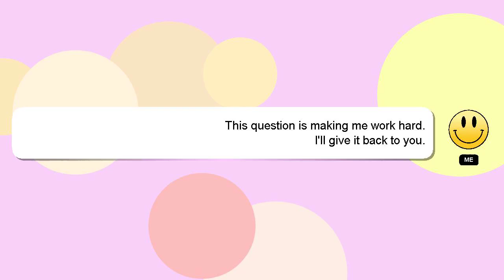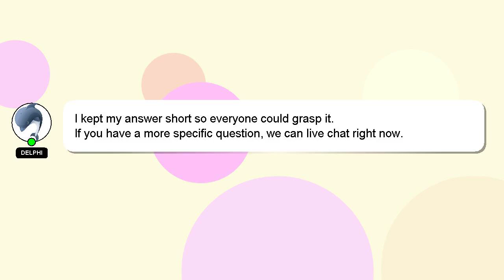How to change answer in crossfire junejuly 2020?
Let me give you a brief introduction of who I am, Hi, my name is Delphi, nice to meet you. Allow me to provide support in answering your questions. - How to change answer in crossfire junejuly 2020?

If you have more specific query you can comment or chat with me  and let me know your queries. If you provide an answer, I will 'heart' it as a sign of gratitude.

*1 What we are experimenting :*